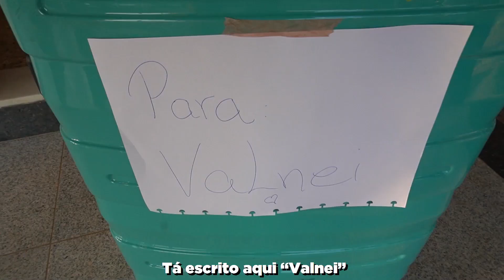PARÓDIAS AS NAMORADAS DO VALNEY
PARÓDIA | RECAIREI - OS BARÕES DA PISADINHA
PARÓDIA | VOLTA COMIGO BB - ZÉ VAQUEIRO
PARÓDIA | SE JOGA NO PASSINHO - Brisa Star ft Thiago Jhonathan
PARÓDIA | AQUELAS COISAS - JOÃO GOMES
PARÓDIA | ESQUEMA PREFERIDO - OS BARÕES DA PISADINHA